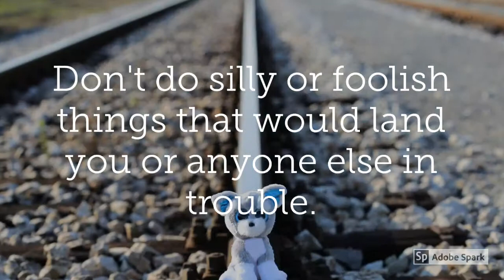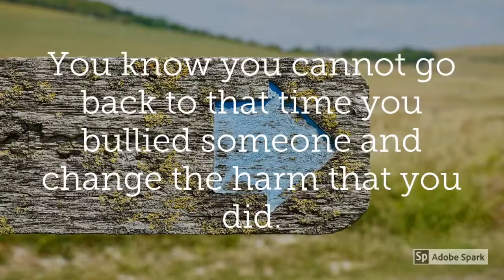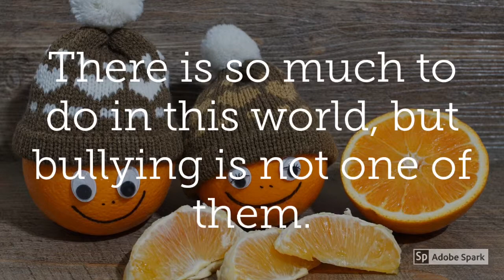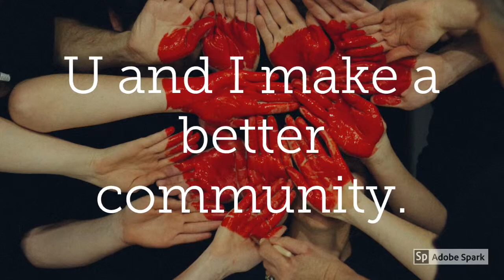Bullying is not okay (Video:2)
This video tells you why we should not bully people.